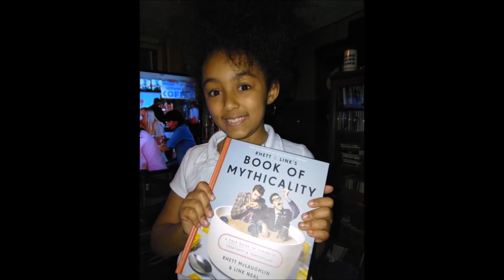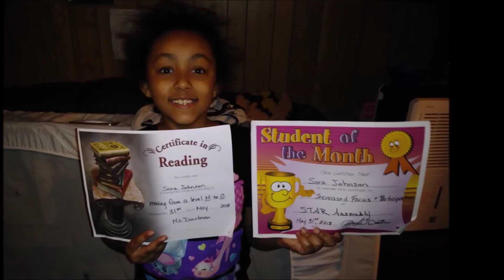Sora Lynn X: Legacy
Happy 10th Birthday to my daughter, Sora Lynn Johnson